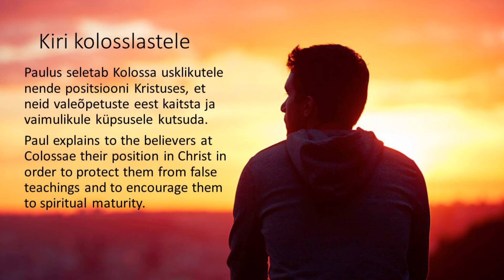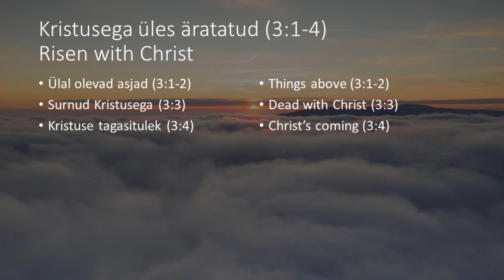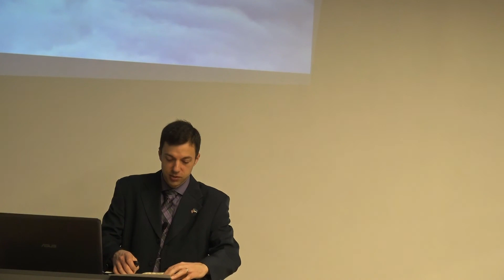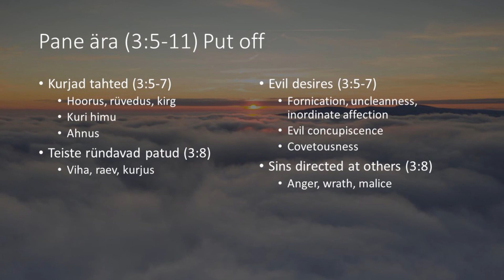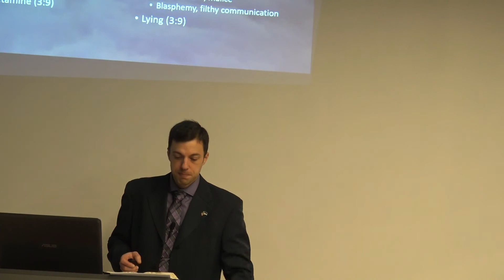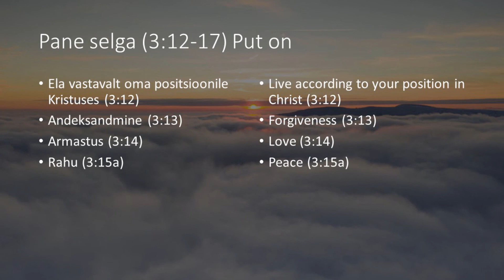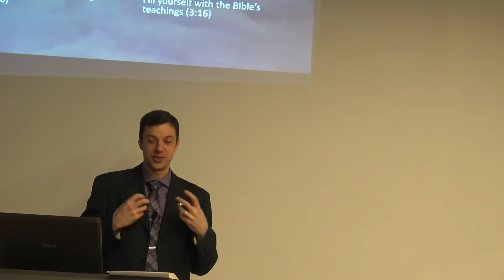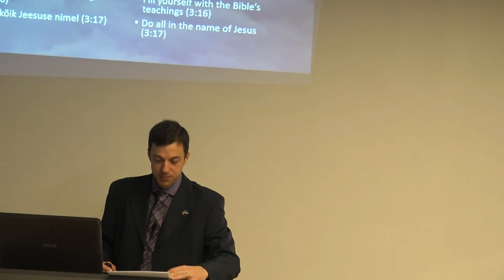Elu igaviku valguses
Jutlus Kirjast kolosslastele 3:1-17